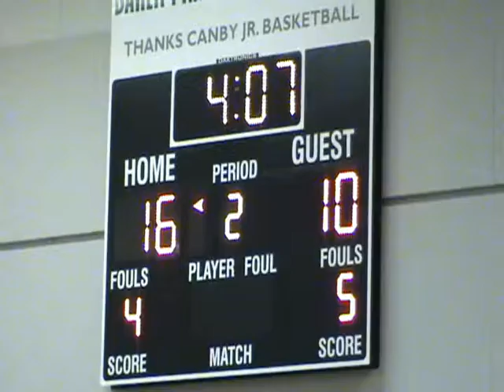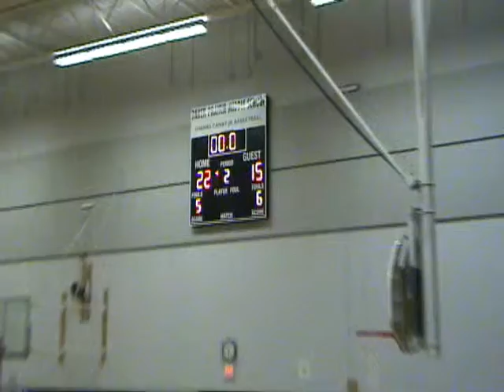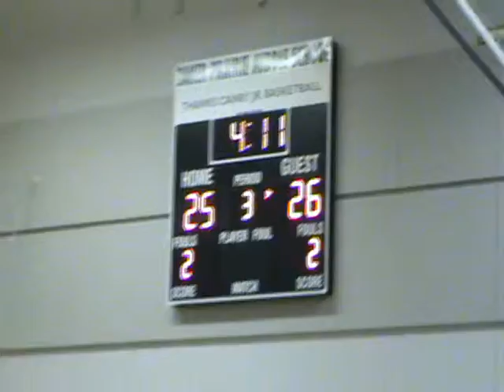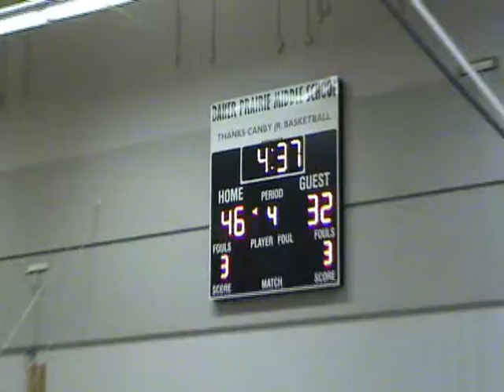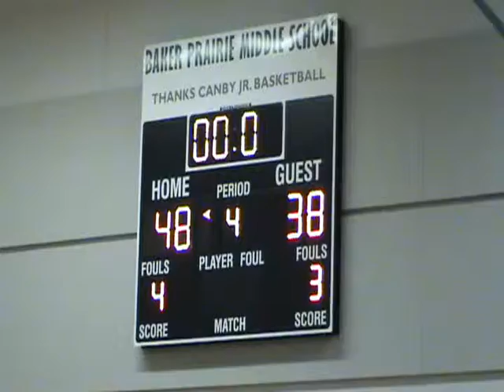Sherwood@Canby 012113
Sherwood versus Canby, 01/21/1013